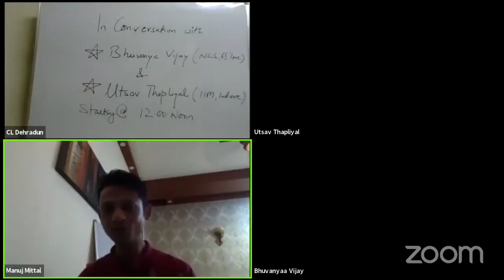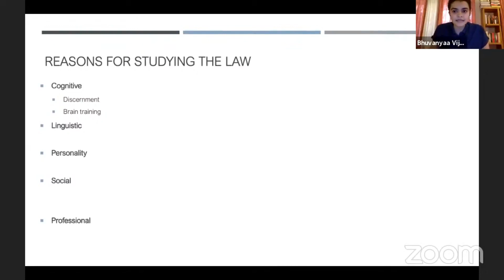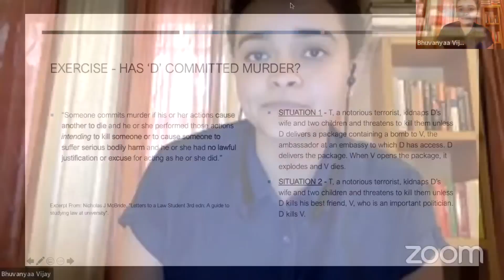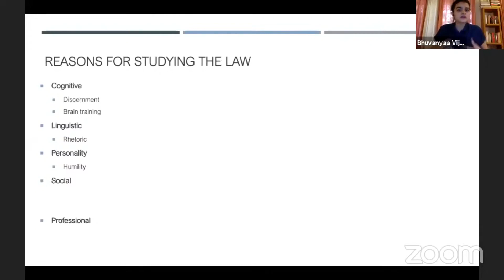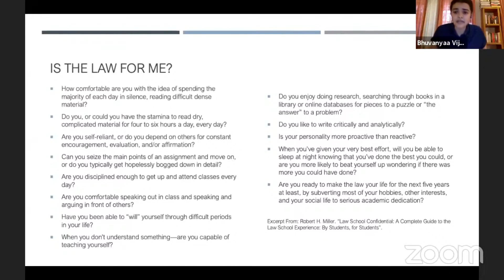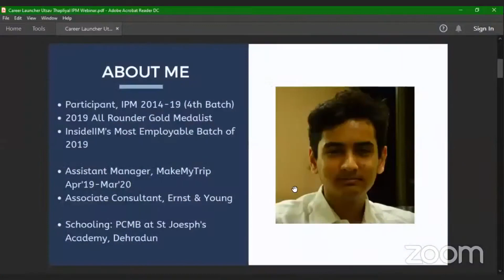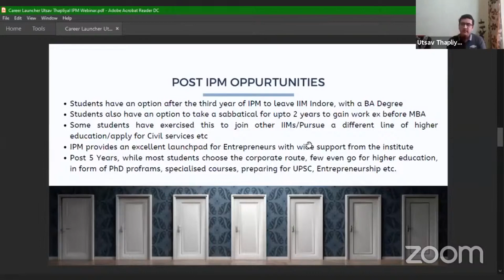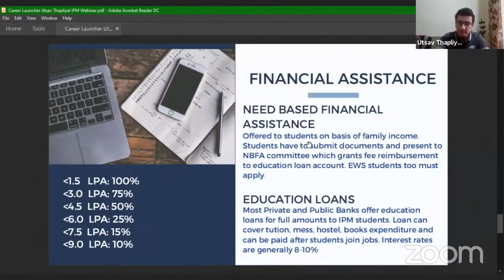2 Rockstars of Career Laucher DehraDun & St. Joseph's Academy | Learn how to crack NLU n IIM